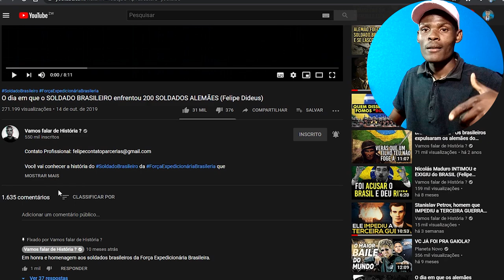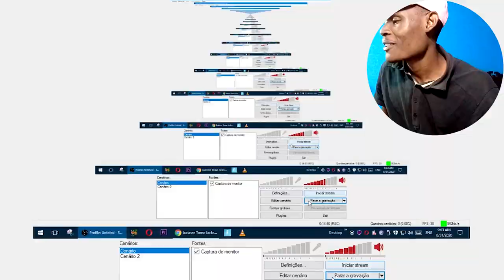ABSURDOS DA GUERRA -SOLDADO BRASILEIRO QUE Enfrentou 200 SOLDADOS ALEMÃES